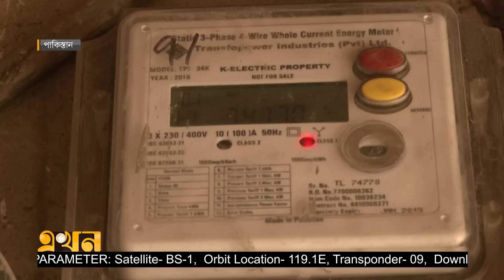বিশাল করের চাপে পিষ্ট পাকিস্তানের মানুষ! | Pakistan | Ekhon TV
আন্তর্জাতিক মুদ্রা তহবিলের ঋণ নিশ্চিত করতে বিদ্যুতে ভর্তুকি কমানোর পাশাপাশি বিভিন্ন খাতে নতুন করে ২০ হাজার কোটি রুপির করারোপ করতে যাচ্ছে পাকিস্তান। অর্থনৈতিক দুরাবস্থার মধ্যে দেশটিতে আবারও বেড়েছে জ্বালানির দাম। যা নিয়ে চরম অসন্তোষ সাধারণ পাকিস্তানিদের।

Our Office Address:
EKHON TV
City Park Lane
19 Hatkhola Road, Wari
Dhaka-1203
Bangladesh